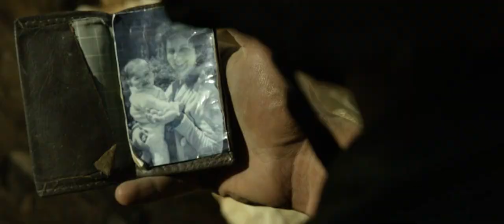Movie Trailer - Four Blood Moons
FOUR BLOOD MOONS is a theatrical one night event exploring a rare lunar phenomenon that over the centuries has accompanied both tragedy and triumph for the Jewish people. From Pastor John Hagee’s New York Times best-selling book of the same name (750,000 copies in print from Worthy Publishing), FOUR BLOOD MOONS is in theaters March 23.

To purchase the book Four Blood Moons and/or companion products at Christianbook.com,